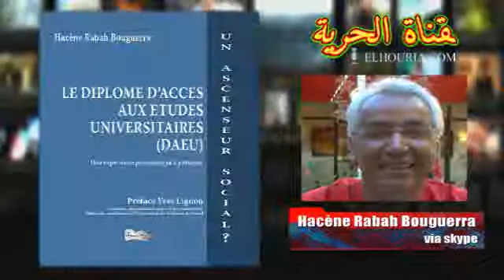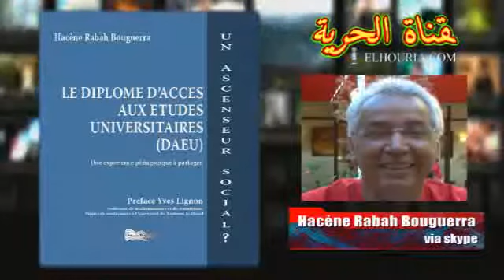Entretien avec Hacène Bouguerra - Le DAEU - un ascenseur social